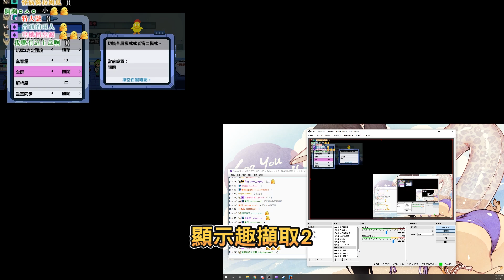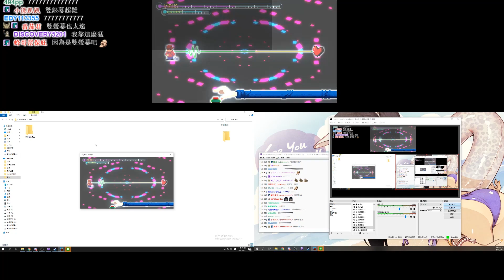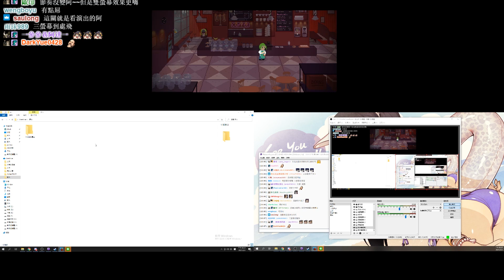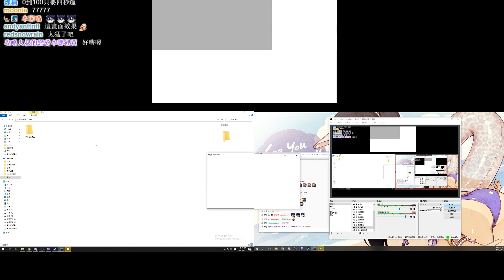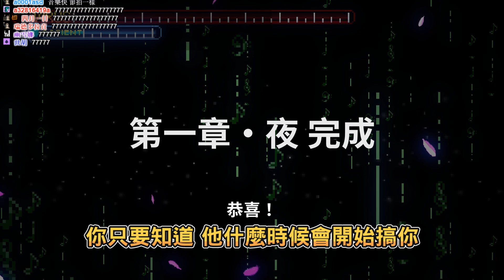【魯蛋精華】特別用個顯示趣 -3/3 PC 節奏醫生 Rhythm Doctor